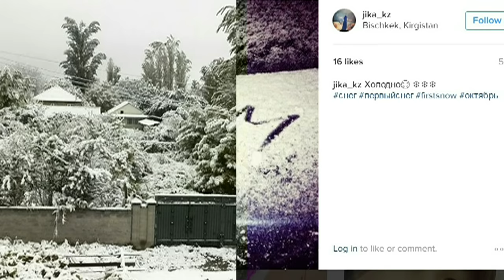Ўзбекистонда биринчи қор - BBC O'zbek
Бу йил Ўзбекистонда биринчи қор 13 октябрдан 14 октябрга ўтар кечаси тушган. Ўзбекистондан олинган хабарлардан аён бўлишича, илк қор Чимён, Қамчиқ довони ва яна мамлакатнинг бир нечта ҳудудларида кузатилган. Ўзбекистон баробарида бишкекликлар ҳам “тонгни биринчи қор билан қарши олишган”. Биринчи қор акс этган суратлар эса, аллақачон қатор ижтимоий-мулоқот тармоқларидан жой олиб улгурган. Энг сўнггида эслатиб ўтиш жоиз, Ўзбекистонда ўтган йили биринчи қор 19 октябр, 2014 йилда эса, 27 октябрда ёққан. Аммо маҳаллий интернет фойдаланувчилари орасида кеча тунда тушган биринчи қордан ҳайратга тушганлари ҳам бўлган. Сиз ҳам томоша қилинг. Би-би-си Ўзбек хизматининг видеоларини да ҳам кўришингиз мумкин.